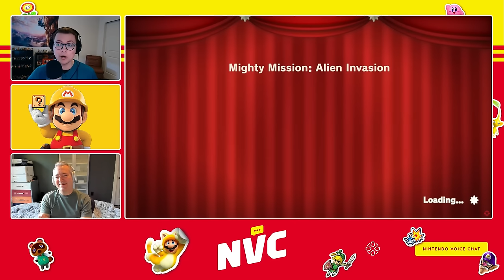Princess Peach: Showtime Review Discussion & Mario Maker's Hardest Level - NVC 703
It’s Showtime! Princess Peach’s first solo outing in nearly two decades is upon us, but is it any good? Join Logan Plant and Peer Schneider as Logan breaks down his review of Nintendo’s newest Switch game. Then, Super Mario Maker player Thabeast721 joins the show to talk all about Team 0%’s mission to beat every single level in the Wii U game, and the one pesky level no one in the world has managed to clear. All this and more on this week’s episode of Nintendo Voice Chat.

00:00:00 - Intro & Princess Peach: Showtime Discussion
00:32:48 - Mario Maker's Hardest Level w/ ThaBeast721
01:09:01 - Question Block & Outro

Follow our guest and Team 0%’s mission to clear Super Mario Maker!
Thabeast on Twitter: @thabeast721
Team 0% on Twitter: @Team0Percent